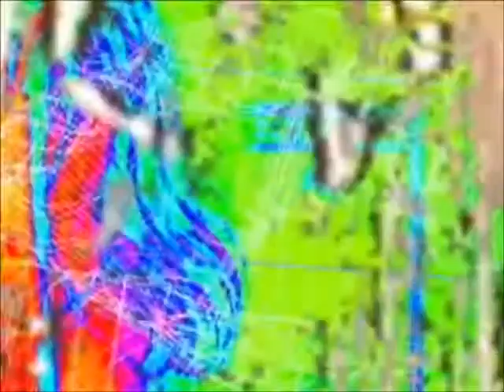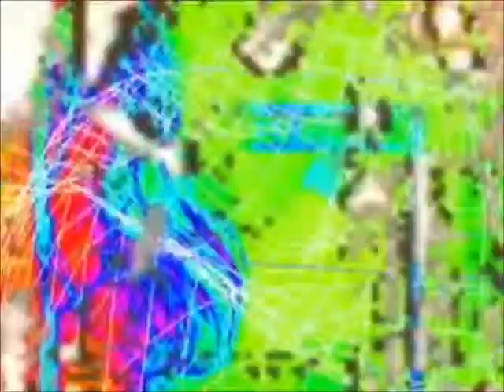Bell Jar - blithe (ORIGINAL) Indie Alternative Pop Rock Unsigned Lo-Fi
original music LEARN 98 Songs with 4 Chords in 15 Minutes SONGWRITING BASICS STRUM PATTERN LESSON GUITAR LESSON PLAYLISTS